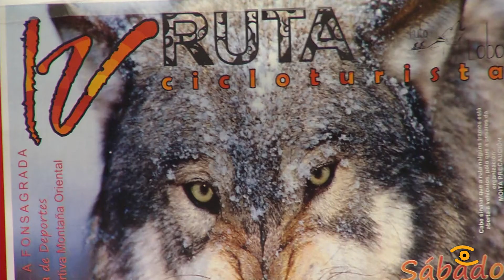Noticia de Lugo: A TIC colabora na IV Ruta dos Lobos da Fonsagrada